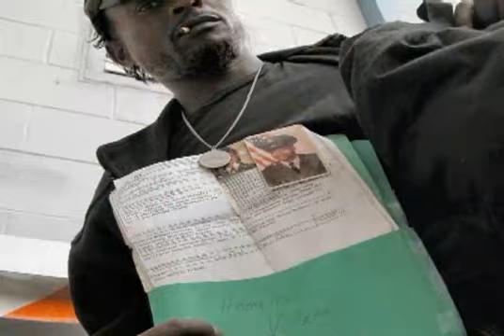The Making Of "We Are All"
This is documentary on the video We Are All by Aton.  It gives a closer look to some of the underlining stories that will be told in the documentary film Dreamtown.